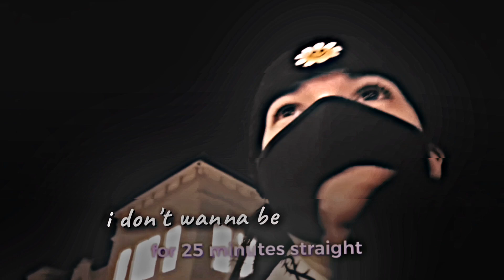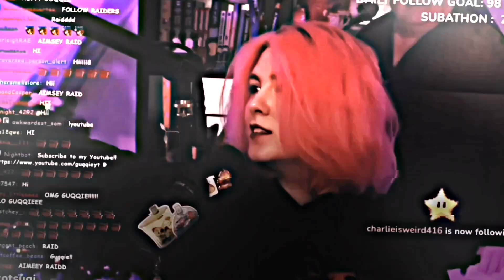Aimsey and Guqqie | I wanna be your girlfriend/@Aimsey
Hii guys this is yourenerd!!
You might know me from tiktok.

I hope you liked this video and if you did
then show some love in the comments♥️

- Yourenerd